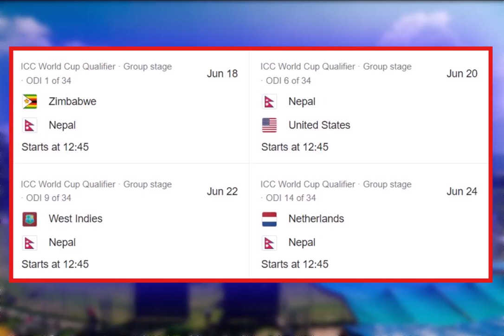Nepal World Cup Update || World Cup Qualifier 2023 Zimbabwe | Nepal In World Cup Qualifier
world cup qualifier 2023 zimbabwe,
global qualifier 2023 world cup,
cricket world cup qualifier team,
icc world cup 2023 nepal,
nepal cricket news today,
nepal vs zimbabwe world cup qualifiers,
nepal cricket 2023, nepal vs west indies cricket,
nepal cricket update, nepal cricket world cup qualifiers, cricket news